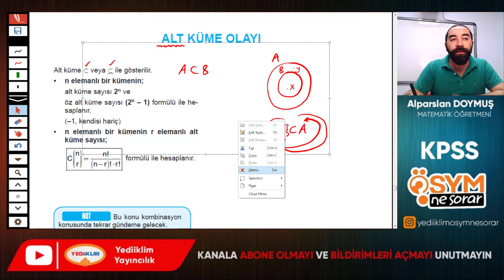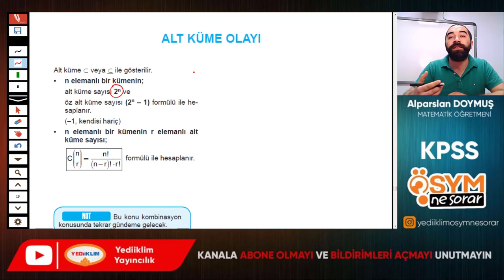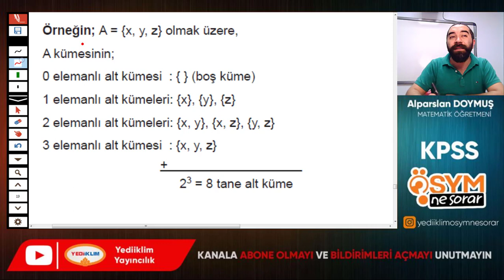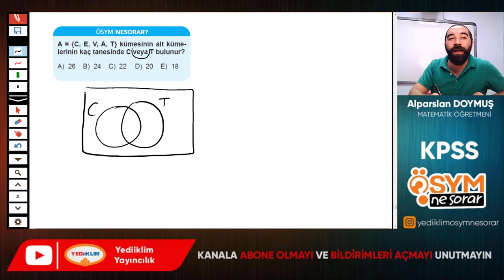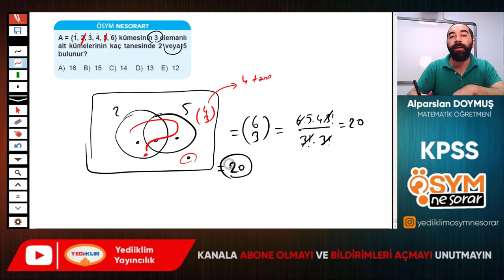151 - Kümelerde Alt Küme Olayı - Alparslan DOYMUŞ